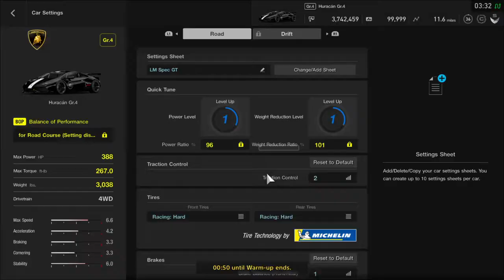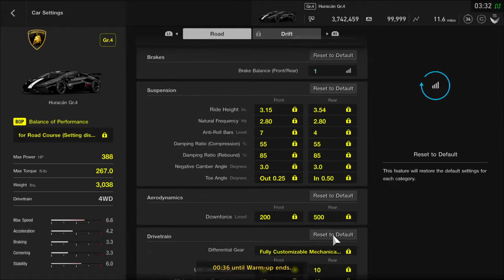GTS: Track Meet @ Nordschleife Nurburgring Full- R2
Pushing this Extreme Track Weapon to its Limits to stay on top of the competition. This week proves to be the most challenging & Anticipated match sooo far.